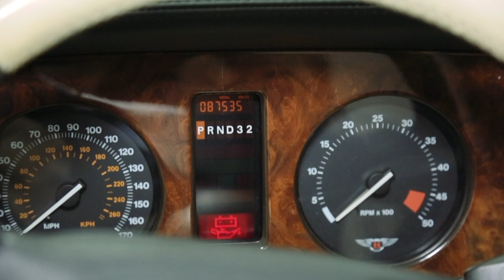GVE London: Bentley Azure (1998)